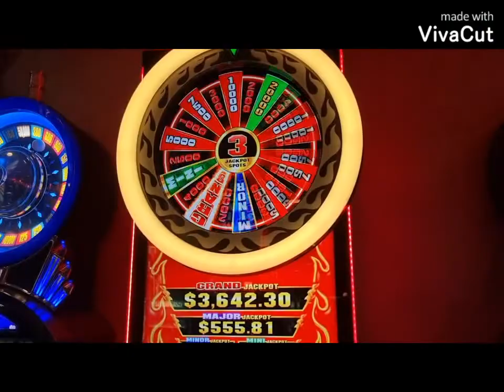Las Vegas: Part One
After 4 years of planning and covid cancelling the original in 2020. We finally went to Vegas.